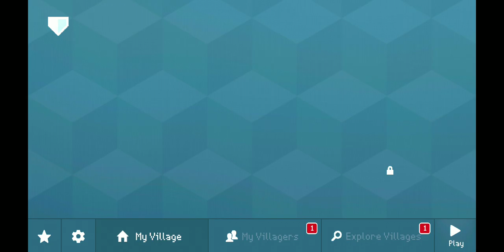22 November 2023